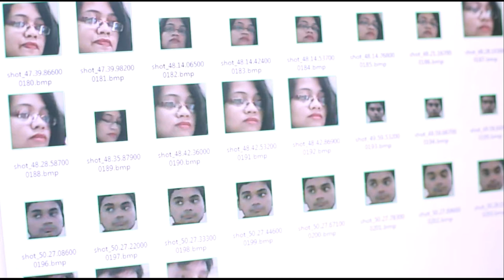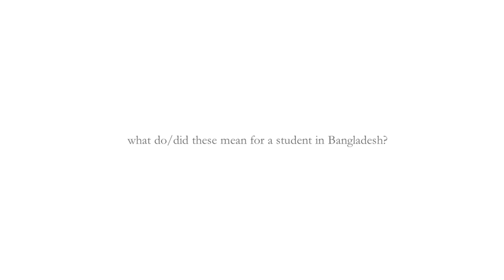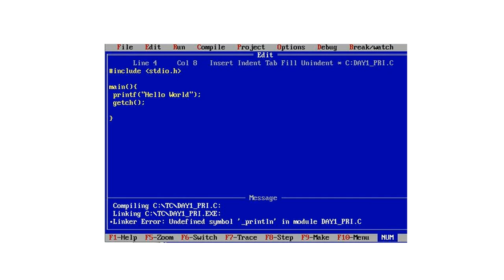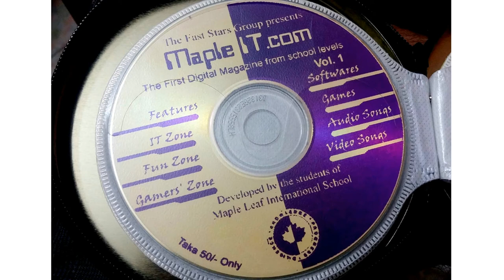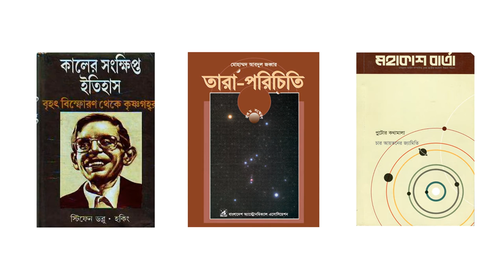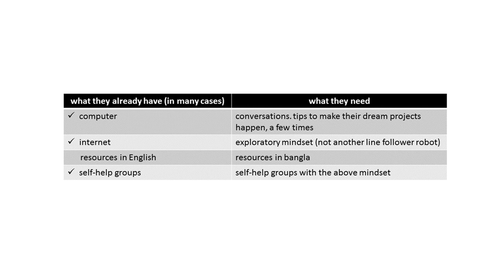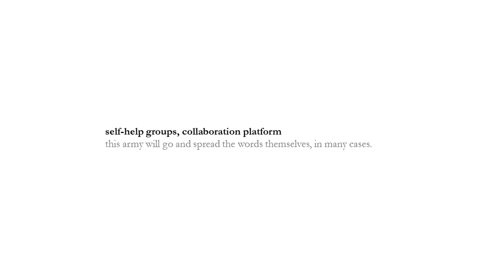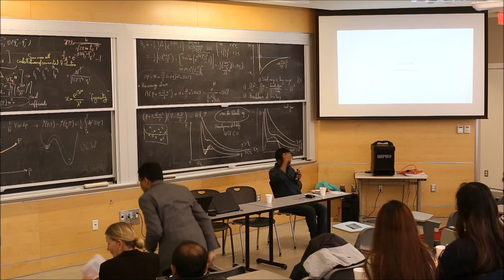Why I founded KolpoKoushol: Nazmus Saquib's talk at MIT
Nazmus Saquib is a graduate student at the MIT Media Lab. He founded and directs KolpoKoushol, a knowledge initiative led by MIT students that operates in Bangladesh. KolpoKoushol aims to inspire local Bangladeshi students towards creative thinking, innovation, and invention skills. In this talk given at an MIT event, Saquib explains the motive behind starting KolpoKoushol, what kind of help and inspiration most students in Bangladesh need, and how to contribute to this cause in Bangladesh.